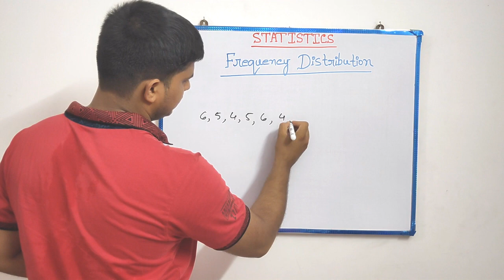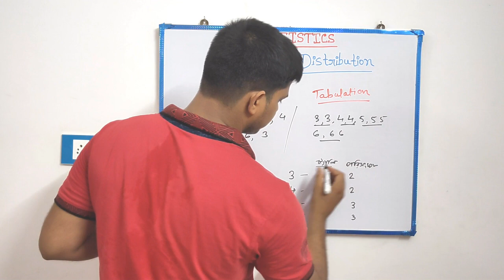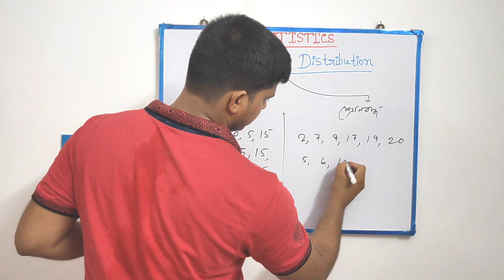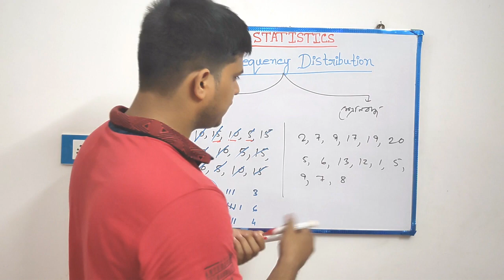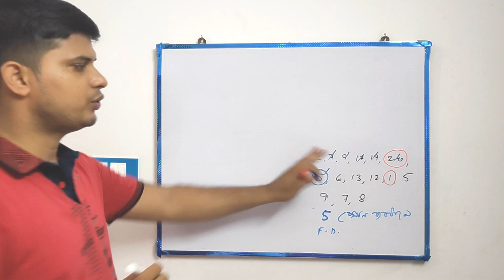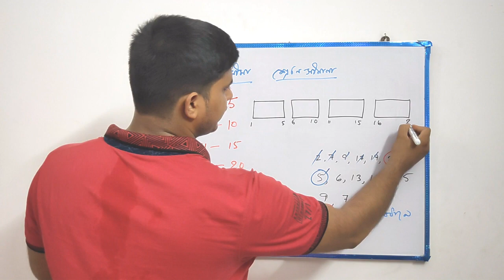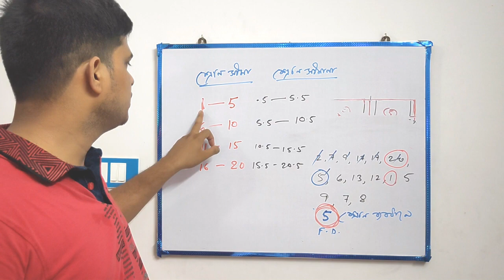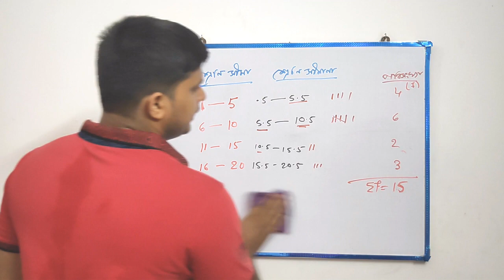Frequency Distribution in Statistic WBCHSE Geography Practical class 12 in details#পরিসংখ্যা বিভাজন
Geography Practical in bengali medium WBCHSE Board
Class 12
Statistics basic concept in bengali
Gouranga Ghosh
Curiosity on Geography